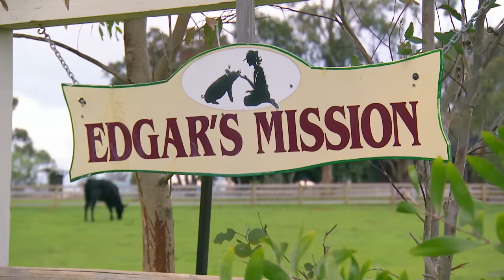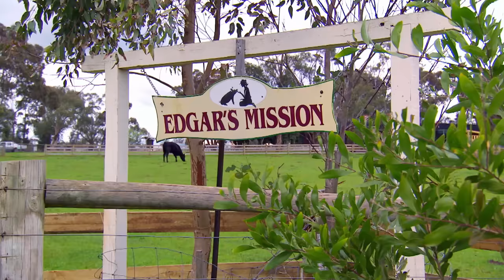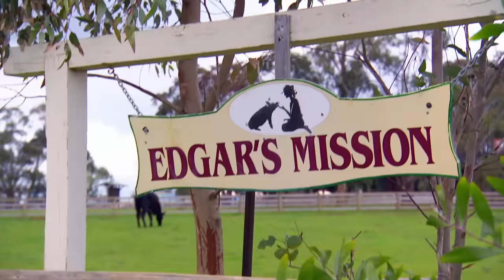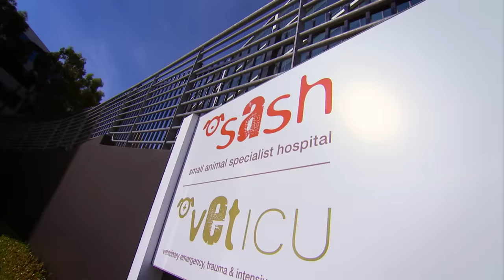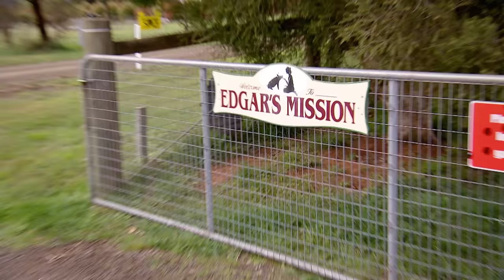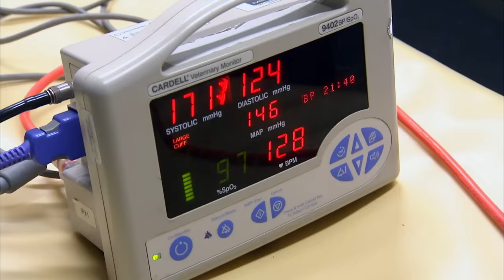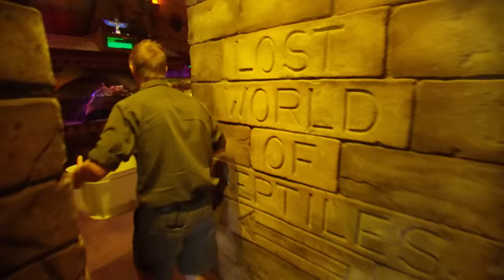'All Hell Breaks Loose' at Animal Rescue Farm 🐮 | Best of Bondi Vet Ep 13 | Bondi Vet Full Episode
Dr Chris Brown faces a tough crowd at a rescue farm with a three legged cow, an enormous pig, and crazy baby goats all needing special treatment; Dr Lisa Chimes must comfort a distressed owner after her Cavalier King Charles Spaniel suffered an apparent stroke; Tim Faulkner risks life and limb as he raids the nest of an angry crocodile mom; And Dr Chris investigates why a one-eyed rescue donkey has a serious walking issue.